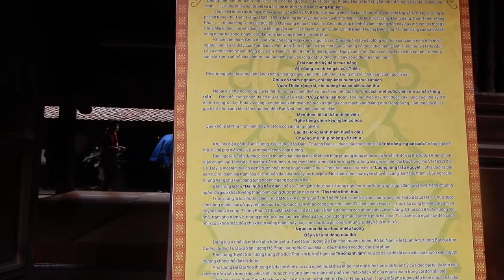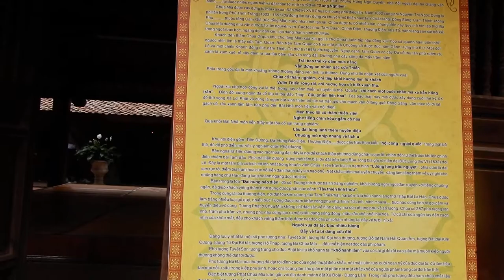CHÙA MÍA (SÙNG NGHIÊM TỰ) ĐƯỜNG SƠN, CHÙA & NHỮNG PHO TƯỢNG CỔ ĐƯỢC TẠC BẰNG NHIỀU LOẠI GỖ QUÝ!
quang cảnh chùa Mía Sơn Tây, sau Tết Kỷ Hơi 2019

NXHYT/20191203/04